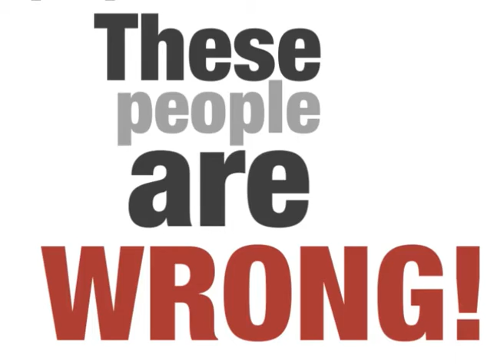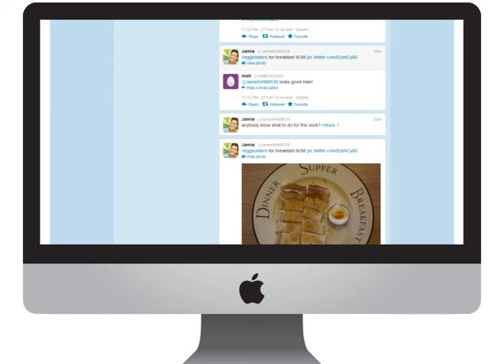Twitter (Matt Moran, Tim Nordan)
Social Media Video - Graphic Design student project, University of Derby.